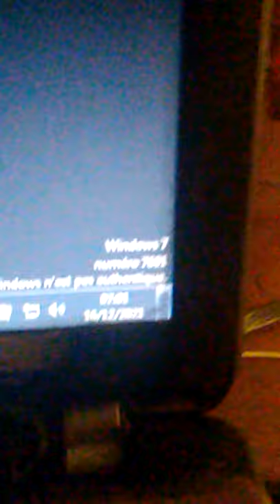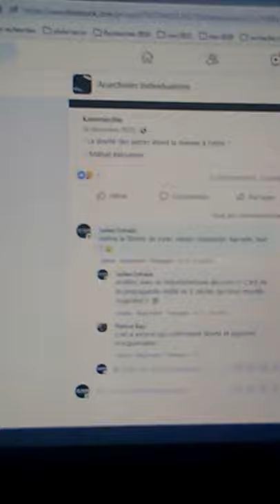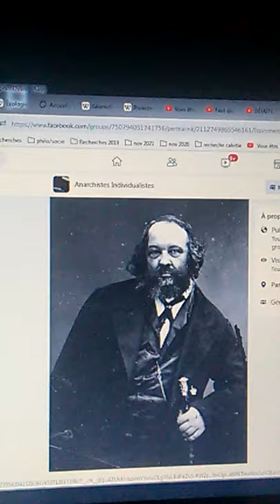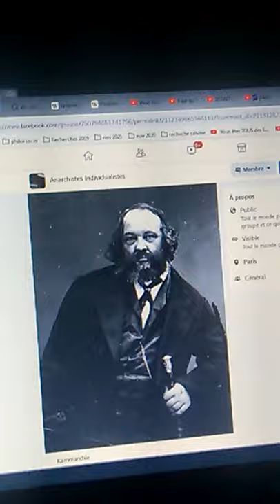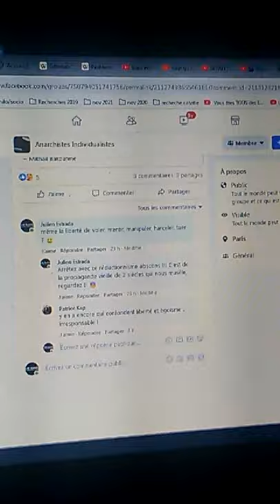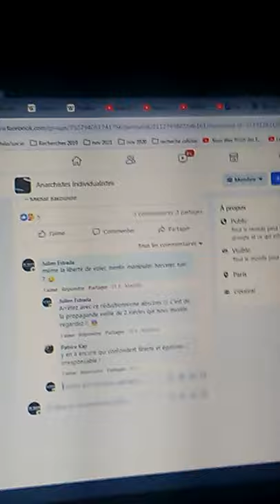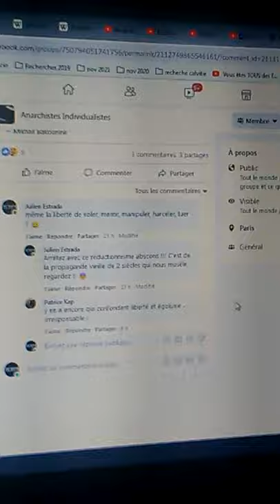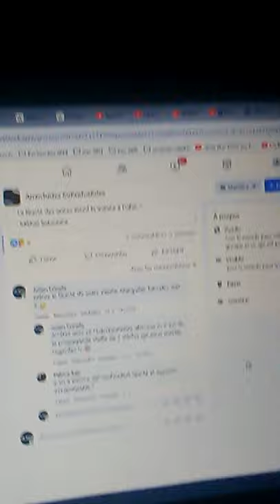Les prisons de Bakounine Partie 1 L'imposture numérique